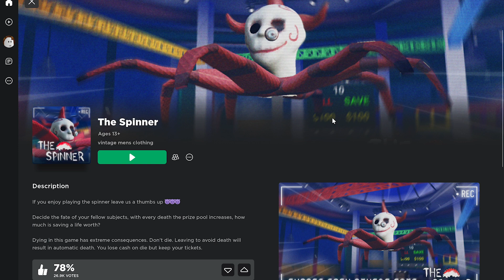Death by spin! | The Spinner | Roblox 2023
Up and at it and spending money to perish others!
I will dethrone them all. 🤓

About sirandrewmc:

Greetings reader! My name is sirandrewmc and this is the sirandrewmc channel! I create videos within the program called Gacha Club and experiences on Roblox for your entertainment!

I’m not a popular channel but I try to act professional. My content is focused for 13-18 year peeps, most of my content is clean with a few censor beeps.

This video may contain offensive content.
Any and all jokes in this video that may have offended you, I would like to apologize.

EQUIPMENT:
This video was made using a MacBook Pro with an Apple M1 Pro chip, microphone was a Blue Yeti Stereo Microphone. Edited with Adobe Premiere Pro 2023. Encoding time took 3-4 minutes.

No songs were used in the editing of this video.